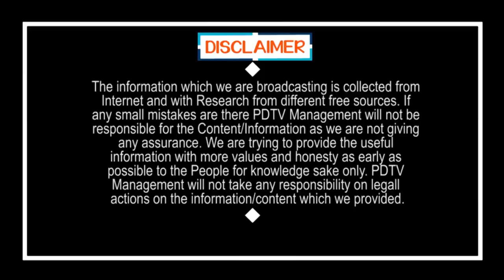రాత్రి పరిస్థితి ఎలా ఉందంటే | Night time situation